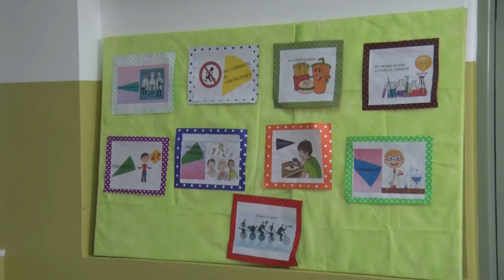SUSANA MENGONI DIRECTORA C E N URIBURU ESTAMOS TRABAJANDO DESDE EL MES ENERO